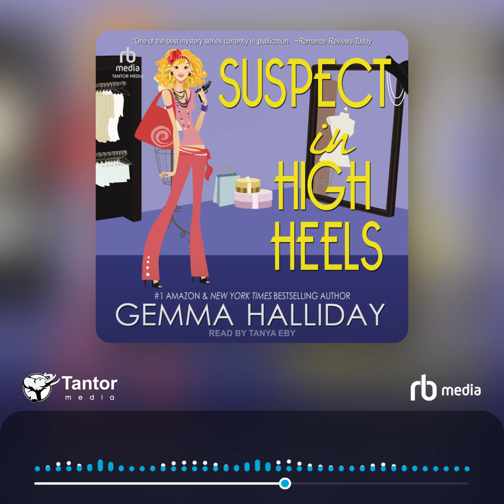Audiobook Sample: Suspect in High Heels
When Maddie Springer—shoe designer turned amateur sleuth—tags along with her mother to the Antiques Extravaganza road show, the last thing she expects to have to do is pull her mom off of a celebrity appraiser after he calls her prized antique hatpin a phony. But things go from harried to homicide when the same appraiser is found dead—killed by Mom's hatpin! Now not even Maddie's husband, LAPD Detective Jack Ramirez, can save Mom as the force's two most bumbling detectives are assigned to the case.

As if Maddie doesn't have enough on her plate, her best friends, Dana and Marco, enlist her help to plan the most over-the-top Hollywood surprise party for Dana's fiancé (who has a little surprise of his own), Maddie's twin toddlers are always up to no good, and the only thing that can calm her mom down is aura cleansing from her favorite psychic. Whether they help or hurt, Maddie's friends assist her in wading through a slew of murder suspects—none of whom are telling the truth and all of whom have ample motive. Was it the frigid business partner? The clown-collecting fan-turned-stalker? The auction house owner with a grudge? Or was the appraiser's real business something much more sinister than his TV personality let on? Maddie and her eccentric gang of unlikely sleuths are under the gun to find out before the real killer strikes again and Mom takes the fall!